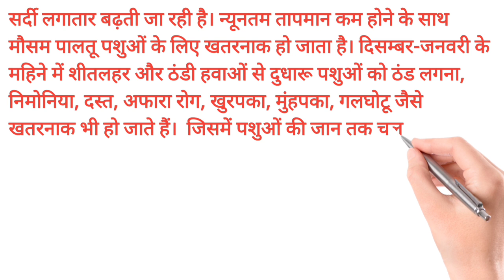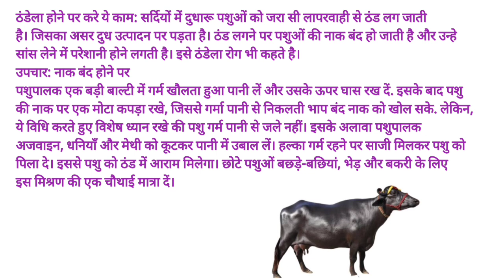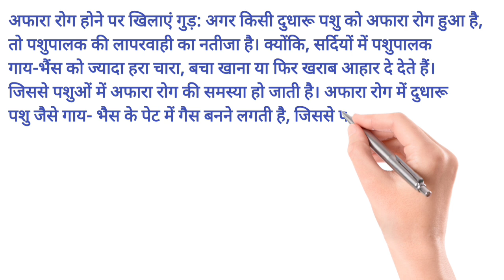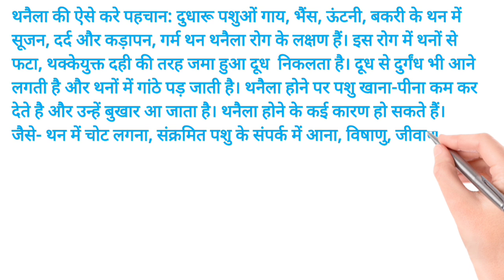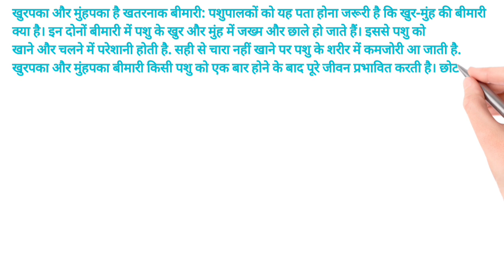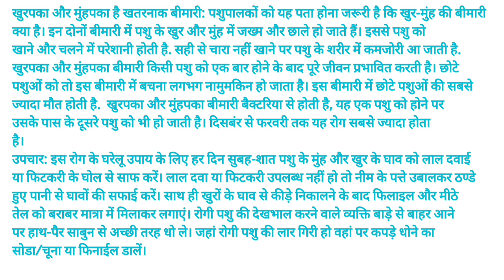सर्दियों में गाय भैंस हो सकती है 5 खतरनाक बीमारियां पशुपालक कैसे करें बचाव | Animal Husbandry Tips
namaskar Kishan bhaiya swagat hai aapka hamare channel Kisan dairy farm mein Kisan bhaiyon pashupalak bhaiyon humne is video mein aapko bataya hai ki aap apne pashu ko thand se kis prakar bacha sakte hain sardiyon mein gay bhains mein hone wale rogon se roktham kaise kar sakte hain agar aapka pashu sardi mein bimar ho jata hai to kaun kaun se upchar aapko karna chahie aur ine bimariyon se bachne ka Sahi Tarika kya hai sardi ke Mausam mein baat khatarnak bimari aapke pass mein a sakti hain pashupalak bhai ine bimariyon se apne bacchon ko kaise bacha sakte hain yah sab humne aapko is video mein bataya hai

take care of animal in winter
Sardi ke Mousam mein Apne pashu ko thand se kaise
Sardi ke Mausam mein gay bhains mein kya bimari a sakte hain
animal husbandry tips in hindi
dairy farm
pashupalan

पशुओं को सर्दी से कैसे बचाएं
गाय को सदी का इलाज
गाय के मुंह से लार गिरना
गाय के नाक से पानी आना
भैस की खांसी की अंग्रेजी दवा बत
भैंस को बुखार के लक्षण
भैस चारा नहीं खा रही है क्या कार
गाय को बुखार के लक्षण
अचानक नाक से पानी आना